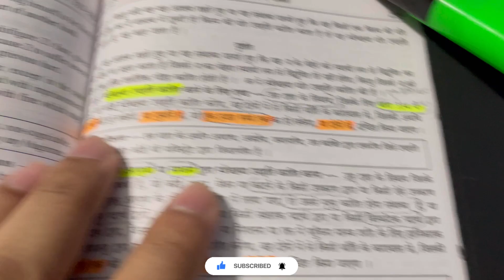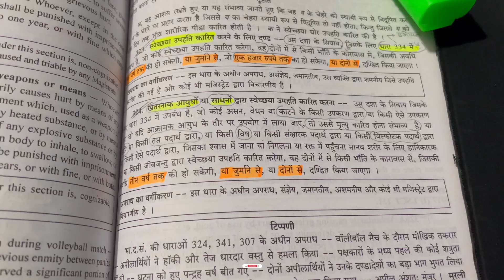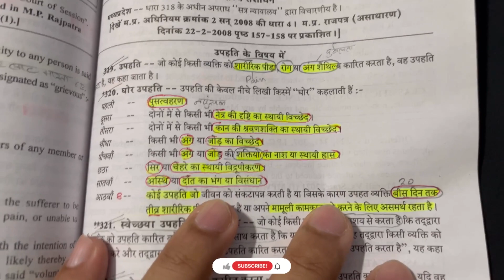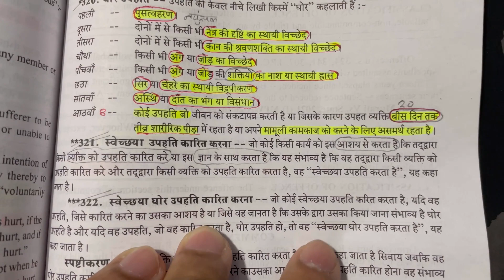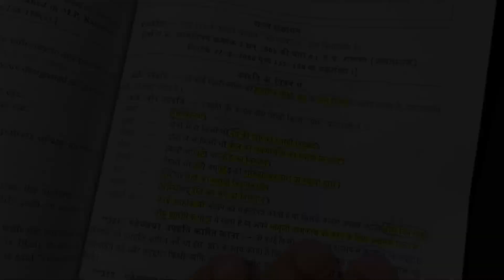Section 319 to 325 | Hurt and Grievous Hurt under IPC 1860 || Full explained with Bare Act (Hindi)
नमस्कार दोस्तों
आप सब का स्वागत है हमारे चैनल राजस्थान अकैडमी पर हम सभी प्रकार के लीगल एंड कानून  रिलेटेड टॉपिक्स पर वीडियो बनाते हैं
यह चैनल कानून के छात्रों और कानून स्नातकों के लिए फायदेमंद है जॉब  के बारे में जानकारी चाहते हैं

कानून कैरियर,

सरकारी कानूनी नौकरियां,

निजी कानूनी नौकरियां, बार काउंसिल नामांकन,

बार काउंसिल नामांकन,

अखिल भारतीय बार परीक्षा (एआईबीई)

और

अन्य सभी राज्यों की न्यायपालिका परीक्षाएं जैसे  PCSJ,

HJS, APO, ADA, ADPO, आदि जो भारत में आयोजित हुए।

यह चैनल सभी न्यायपालिका परीक्षाओं और कानून से संबंधित सभी के लिए कानूनी सहायता और अध्ययन सामग्री भी उपलब्ध कराता है
मैं एडवोकेट ज्योति गोरीसरिया लीगल कानूनी कार्रवाई संबंधी कोई भी सहायता चाहिए आपको तो आप मुझसे कांटेक्ट कर सकते है